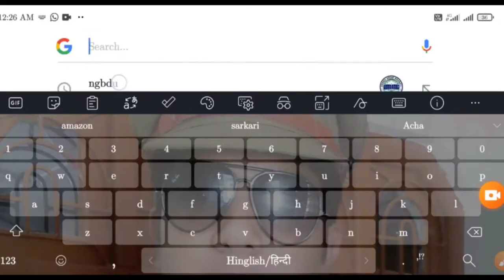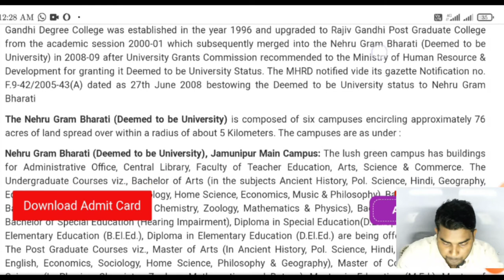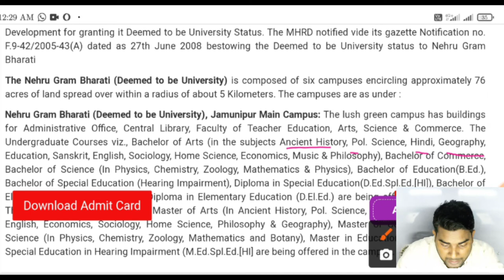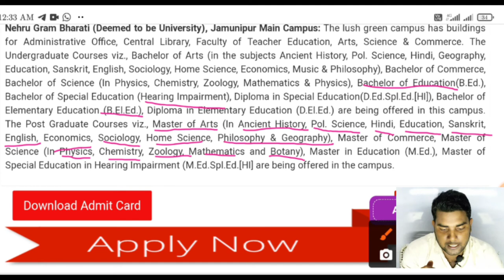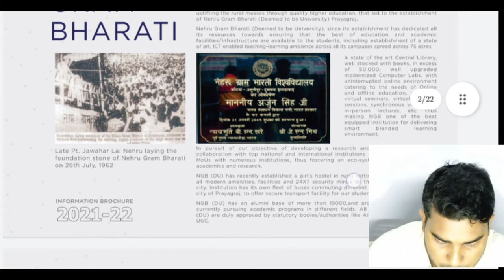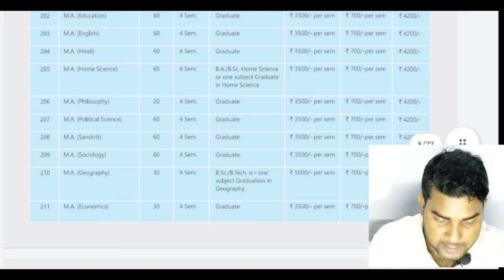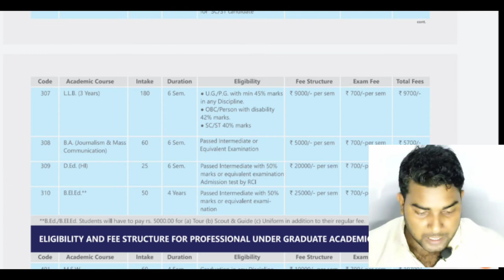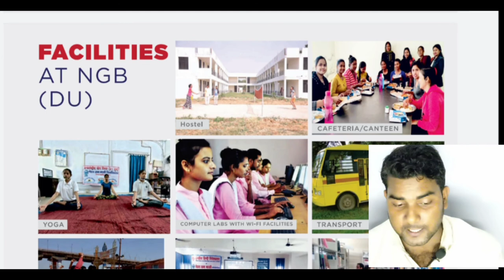Nehru Gram Bharati University (Deemed) (Prayagraj)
Nehru Gram Bharati University (Prayagraj) //B.Ed, B.El.Ed, M. Ed, M.A., B.A., Journalism, D. Ed., And All Courses aur Running Check It For More Details